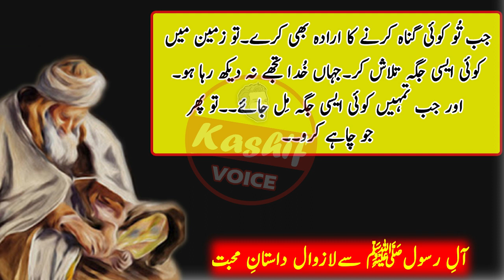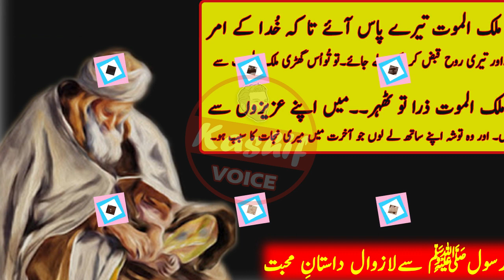Behlol Dana aur Naik Bazurg Ka Waqia || Nijat ki Rah || Nijaat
hazratbehlol Dana, a very pious elder, has passed away. He was counted among the chosen servants of God. He is well known for loving God's people and always striving to help people. His method of service is the most unique. In this video you will learn things that will refresh your faith. We seek forgiveness from Allah for mistakes and shortcomings. All of you friends please be notified if you see any mistake. Thanks

About Video : Behlol Dana aur aik Naik Bazurg Ka Waqia,Hazrat Behlol Dana ki 4 Shartain,Behlol Dana Ka Waqia,four Conditions,Nijat ki rah,Who is Behlol Dana,Hazrat behlol dana aur Nijaat,behlol dana 4 sayings about Nijat,behlol dana about,4 batain behlol dana ki

Brothers and Sisters Listen, Behlol Dana aur aik Naik Bazurg Ka Waqia || Behlol Dana aur Hazrat Ali

Today, WE are here with this new video of Behlol Dana aur aik Naik Bazurg Ka Waqia || Nijat ki Rah

In this video, WE are going to tell you the beautiful story of Behlol Dana aur aik Naik Bazurg Ka Waqia || Behlol Dana aur bazurg ka waqia

 اُمید کرتا ہوں آپ کو آج کی ویڈیو پسند آئی ہو گی۔ لائک ضرور کریں اور دوسرے دوستوں کو بھی شئیر کریں۔